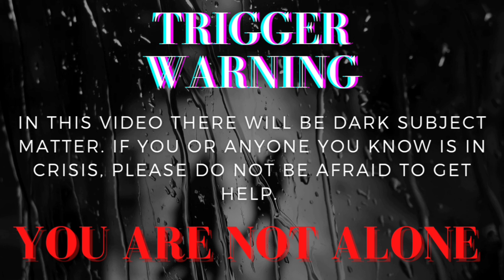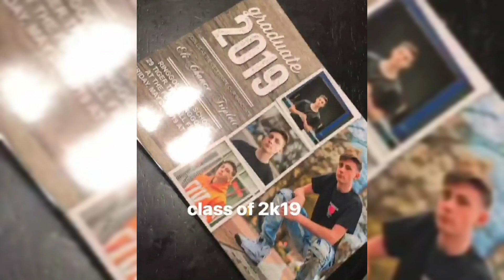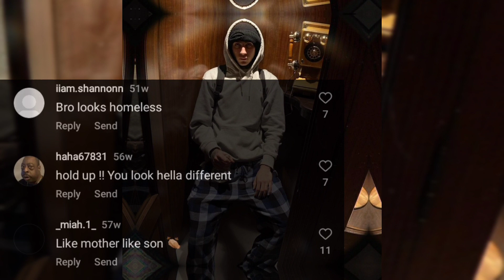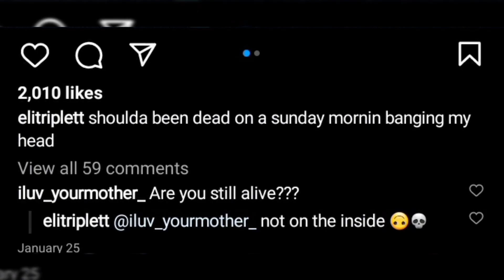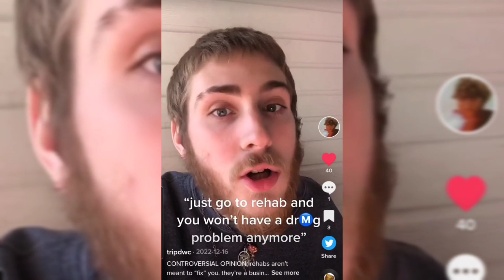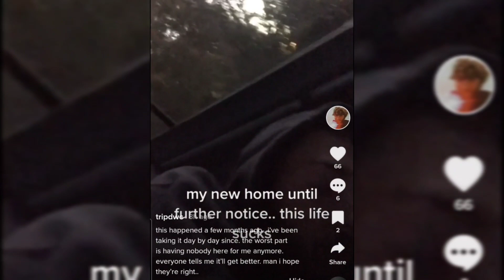Eli Triplett's Unexpected Path After The Rap Game SEASON 5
What has Eli Triplett been up to after the show? Today we continue our series on the kids from the popular  lifetime show the rap game. We take a look at Eli life before and after the show!

Song @ 3:06
Musician: Rook1e

All other clips used were from @EliTriplett on IG/YT